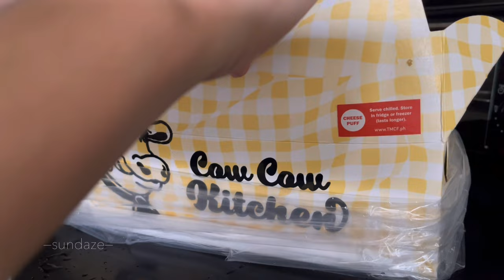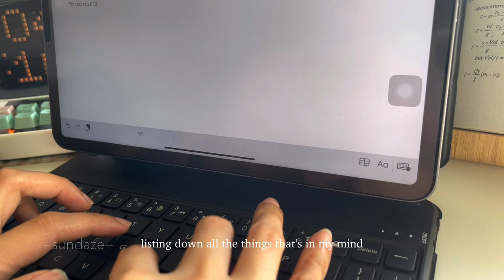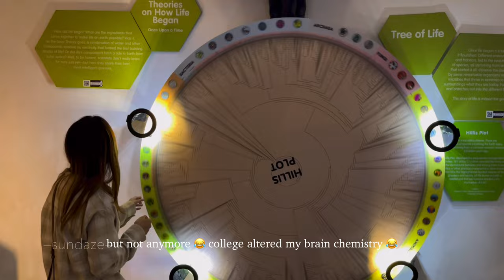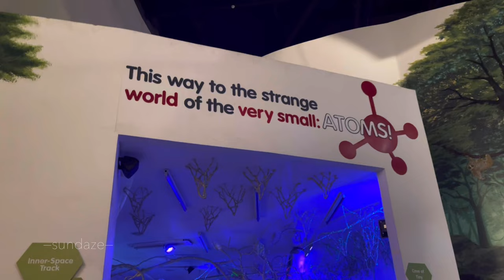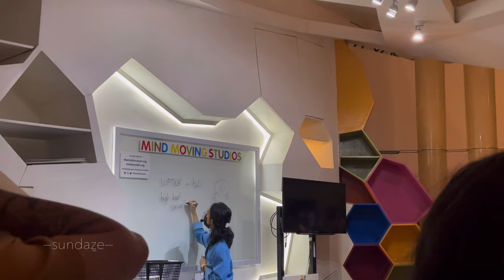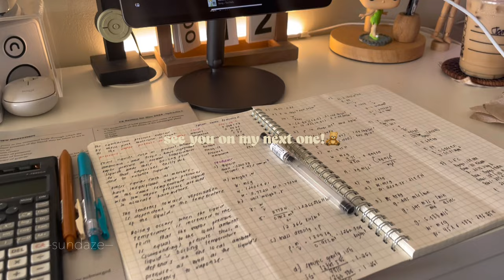VLOG • how i store garlic, mind museum, snap on phone stand wallet | Philippines 🧸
Hello, loves!🧸

In this vlog, I’m going to share how i store my garlic that lasts for more than a month. Also, i went to mind museum and found a lot of cool things.

♡ Music used

Free Music for Videos 👉 Music by sunshine blvd. - Take It All Back